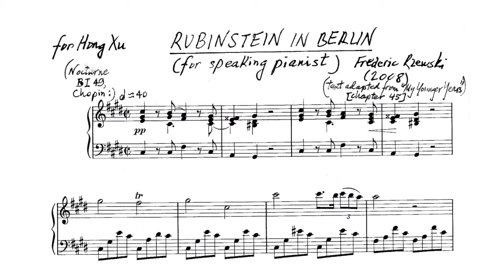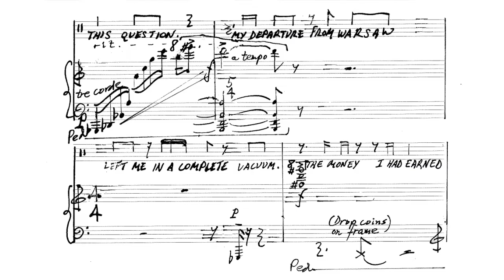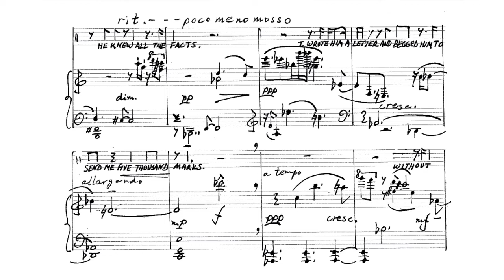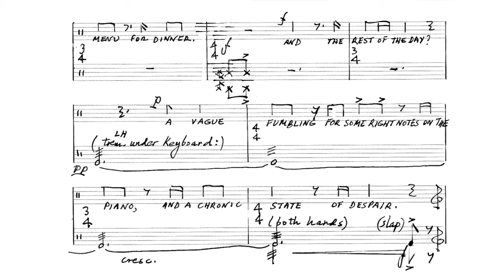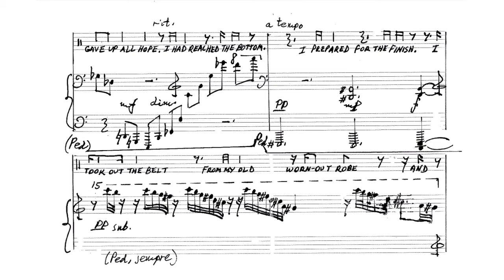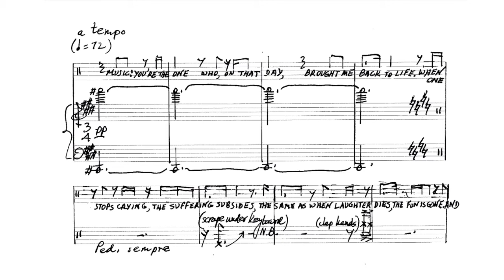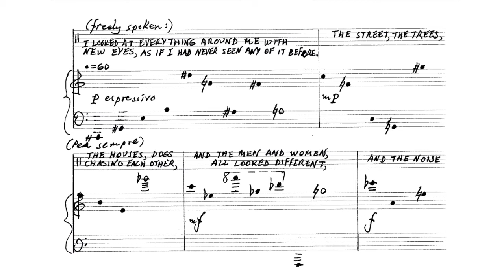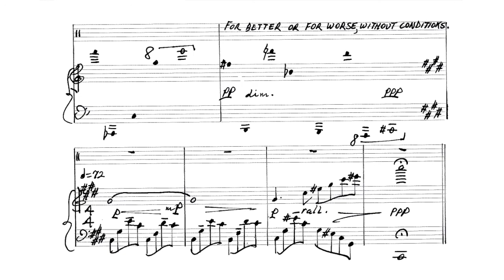Frederic Rzewski - "Rubinstein in Berlin" for speaking pianist [Hong Xu]